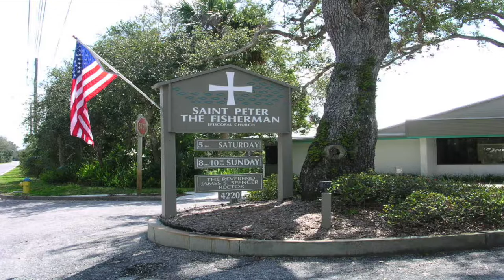"About a Baptism" Bishop Gregory O. Brewer @ St. Peter The Fisherman Episcopal Church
Bishop Gregory O. Brewer gives a sermon at a Baptism at St. Peter The Fisherman Episcopal Church on February 2, 2017.